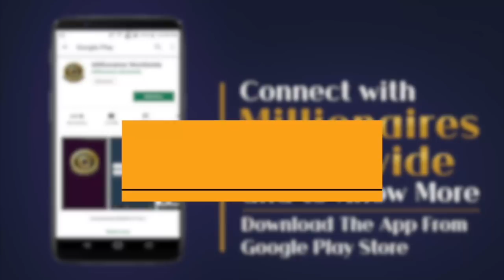एक Simple Housewife ने सपने किये साकार Motivational Success Story of a Woman | Harsha Gada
When a woman is empowered, she empowers everyone around her. All she needs is an opportunity. And this empowering opportunity is today available to women around the country and world at large by Millionaires Worldwide. This video brings you one such incredible success story of Ms. Harsha Gada who has not only fulfilled her dreams through network marketing but is empowering others to fulfill their dreams as well with the support of Millionaires Worldwide. She emphasizes the importance of mindset, training, dreams and a lot more as she shares her inspiring journey of building up the networking business that has changed her life completely. Watch intently to know what it means to be empowered!